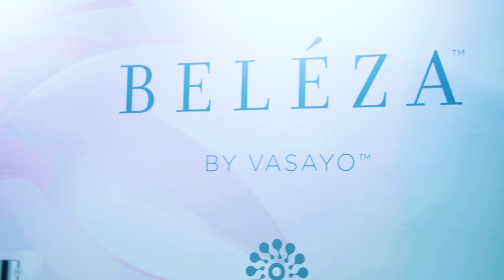維善優BELÉZA 美麗肌密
獨家首創美肌超未來進化科技發表會
☆【ELLE Horoscope】星座運勢：每月星座運勢、時尚占星專家蘇飛雅➨
☆【ELLESTAR】網星風格影音：流行、生活、美食、穿搭.